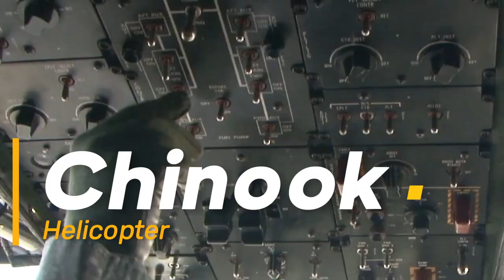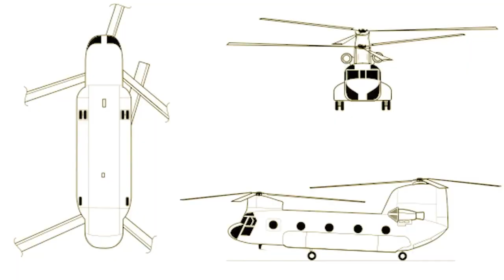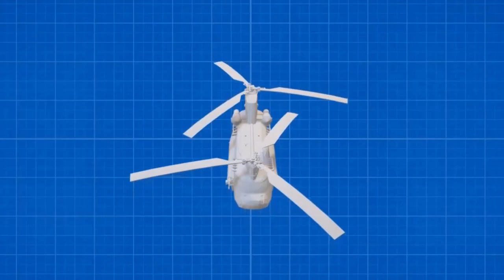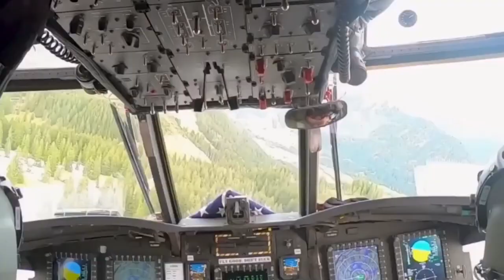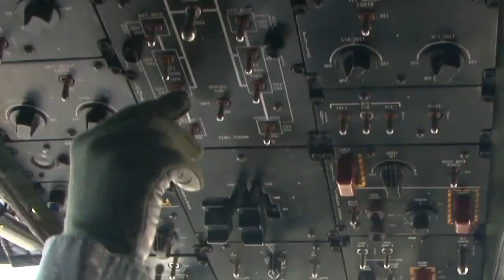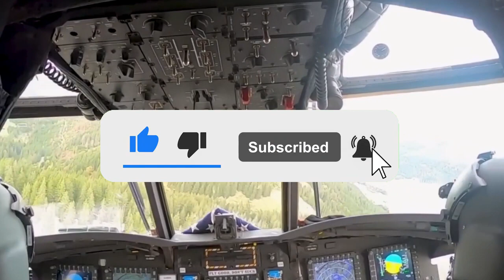The CH-47 Chinook | The Most Powerful Helicopter Built By The U.S. Military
Powerful Helicopter, CH-47 Chinook, US Military

This video embarks on a comprehensive exploration of the chinook helicopter, not only unveiling the intricate mechanics of how it works but also shedding light on the special qualities that have established it as the epitome of a mighty workhorse of the skies.

To understand the essence of the cargo  chinook  , one must begin with the building blocks of its formidable structure.  The CH-47 Chinook Helicopter: A Symbol of Strength and Power in the US Army

-Timecode-
00:00 Introduction about the Chinook Helicopter
00:55 The Tandem Rotor Configuration
01:27 The Powerhouse Engines
01:54 Capacious Interior
02:18 The Science of Flight
03:32 Troop Transport
04:06 Cargo Hauling
04:29 Medevac Missions
05:16 Technological Advancements
06:06 Avionics Upgrades
06:53 Enhanced Survivability
07:39 Humanitarian Aid
08:14 Conclusion

About Behind The Camouflage
🎥 Videos about Militairy Vehicles, Ships, Planes and Military Equipment
🎨 Written, voiced and produced by Behind The Camouflage